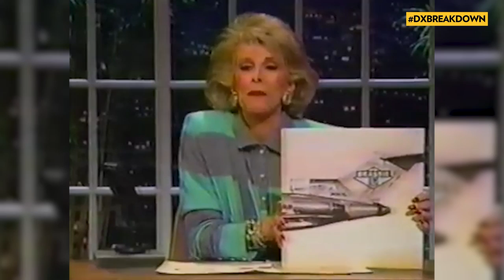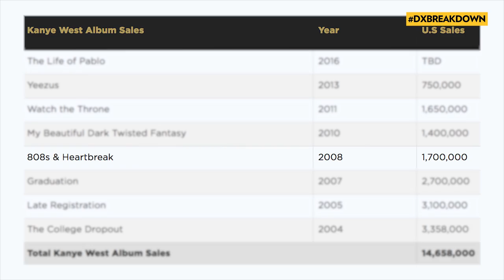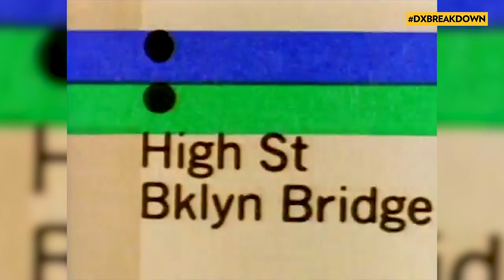Beastie Boys: The Greatest Group Of All Time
A few weeks ago, we mentioned that the Beastie Boys were the greatest group of all time. We’re not talking about favorites - we’re talking about objective achievements, consistency, quality and overall impact on the game. Beastie Boys: The Greatest Group Of All Time. Let’s break it down…

Join the discussion on all socials